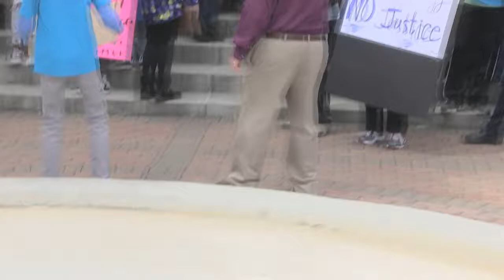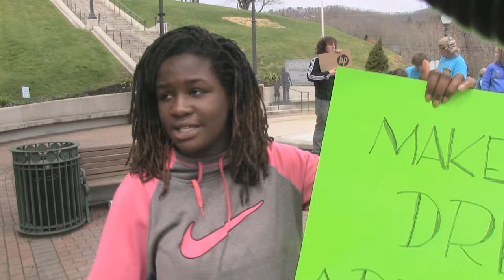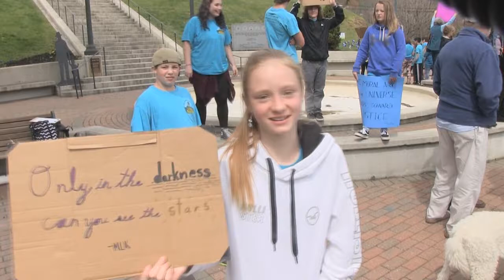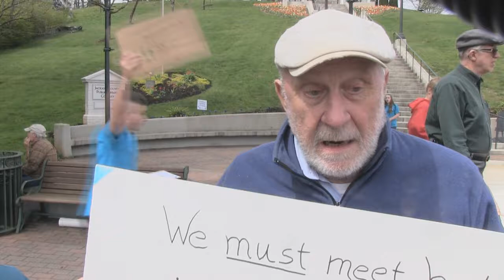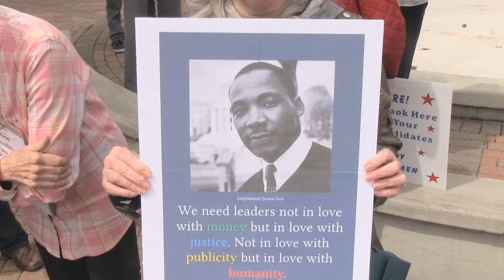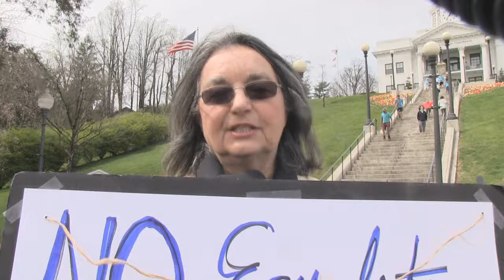50th anniversary of King Assassination, Rally in Sylva, NC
A large crowd gathers at the fountain beneath the Old Courthouse.